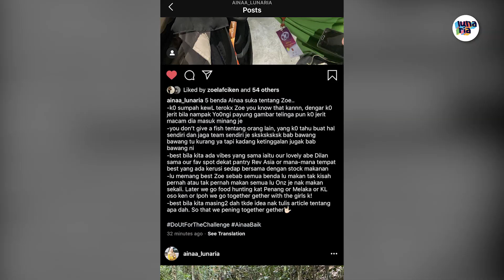LUNARIUH: Azfar Heri X Lunaria, Teka Dance Kpop!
Hi Lunagirls! Minggu ni kitaorang buat surprise lagi untuk lunagirls! Kita buat video call dengan Azfar Heri tau. Korang rasa apa yang kita borakkan kali ni? Nak tau jom tengok video sampai habis. Kita boleh tengok Zoe balas pantun dengan Azfar.